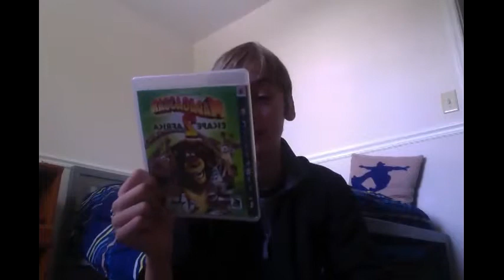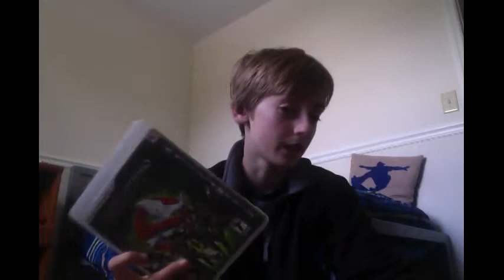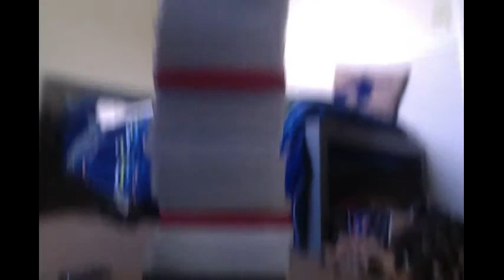Video game collection.Ep.3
Victorius. part 3 is here.